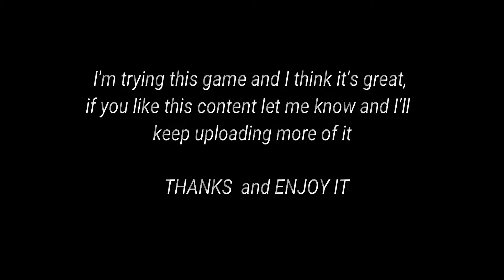Warframe Gameplay Part 1 - Awaken Tenno - Let's Play Series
Fresh Tenno, recently awoken and looking to slice and dice like nothing else. Welcome to Warframe!